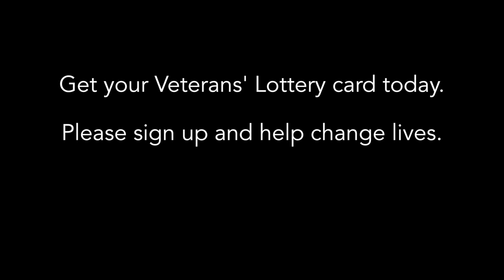IED Explosion in Afghanistan leaves Royal Marine fighting for his life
Royal Marine Commando Mark Ormrod tells of his incredible journey

Royal Marine Commando Mark Ormrod tells of the day that changed his life forever - a moment when life-changing injuries started one of the most inspirational stories ever told.

Veterans’ Foundation supports over 250 UK-based military & Veteran charities. We have given over £4 million to these charities and projects, please help us give more by joining the National Veterans’ Lottery.